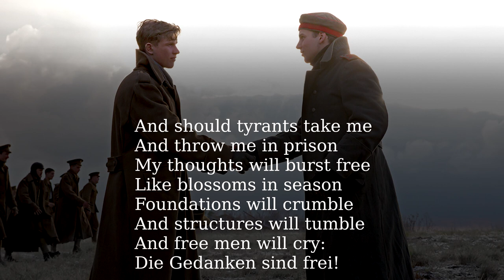Die Gedanken sind frei [German folk song][English version]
"Die Gedanken sind frei" (Thoughts are free) is a German song about freedom of thought. The original lyricist and the composer are unknown, though the most popular version was rendered by Hoffmann von Fallersleben in 1842.

This version is sung by Pete Seeger.